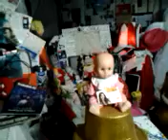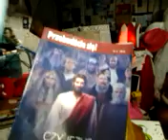video 2016 12 28 02 13 50///-tra la la!!!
tra!!